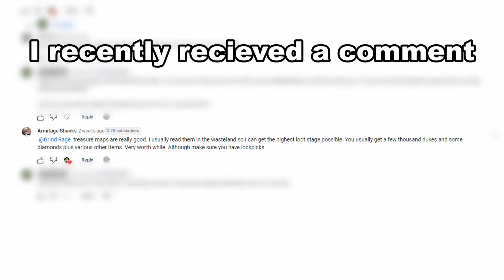Are Treasure Maps Worth it? 7 Days to Die Alpha 20 Tips!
I ran a couple treasure map quests and found the buried treasure in 7 days to die. Was it worth it? The loot from these quests was AMAZING. If you're not doing these, you are missing out big time!